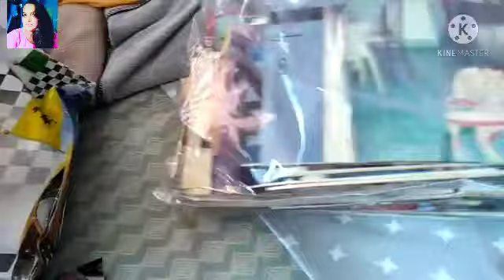organizando y mostrando mi recamara saludos espero y les guste el vídeo